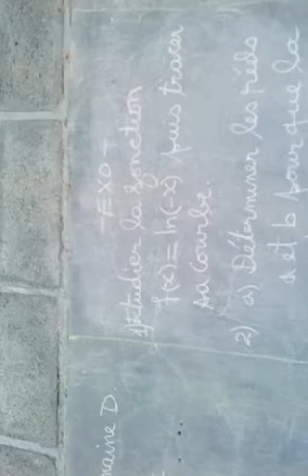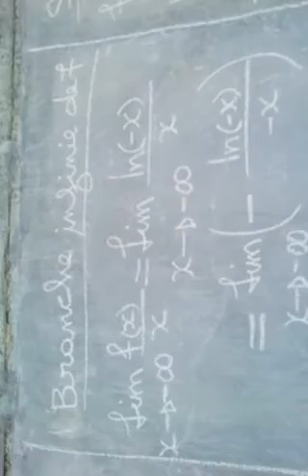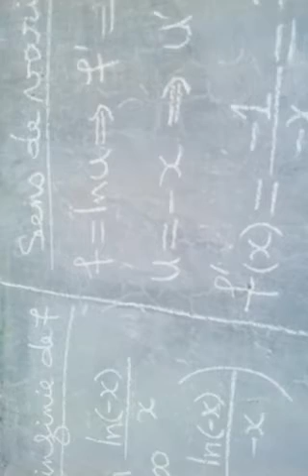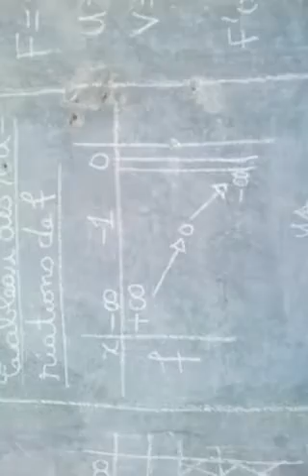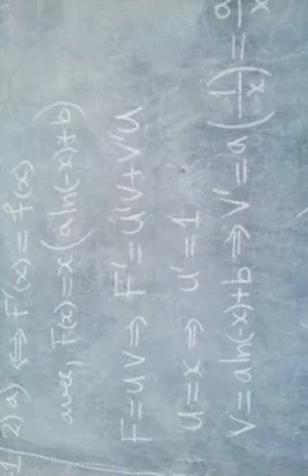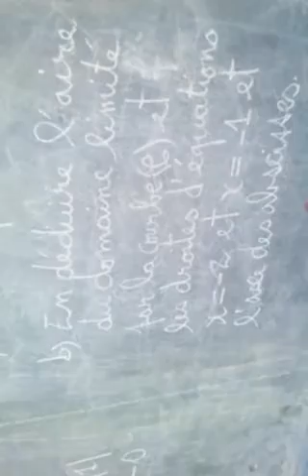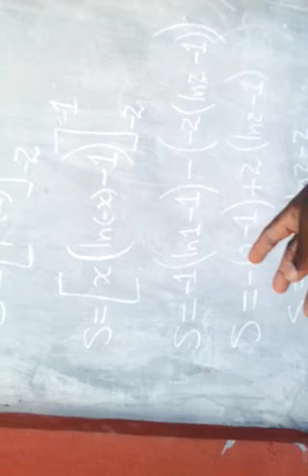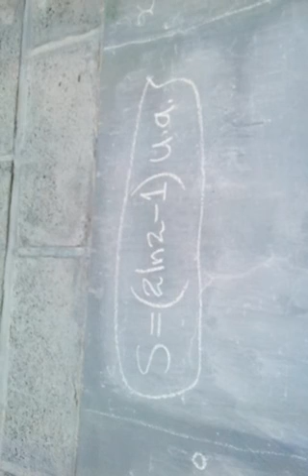Cours 200 d'Analyse (calculer l'aire d'un domaine limité par la courbe de "ln(-x)"..)